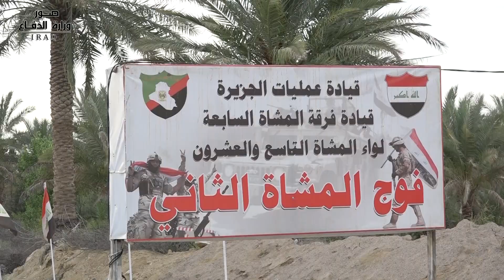لواء المشاة التاسع والعشرون في الفرقة السابعة ينفذ عدداً من الفعاليات والواجبات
نفذ لواء المشاة التاسع والعشرون فرقة المشاة السابعة عدداً من الفعاليات والواجبات ضمن قاطع مسؤوليته، حيث نفذ الفوج الثاني فعالية الحركة الفورية للقطعات والتي تهدف الى الوقوف على مدى الجاهزية القتالية للقطعات العسكرية واستعدادها لأي طارئ.
فيما نفذ الفوج الثالث واجب تفتيش لبعض المنازل المتروكة لتأمين مناطق قاطع مسؤوليته وضمان عدم استغلالها من قبل المجاميع الإرهابية.